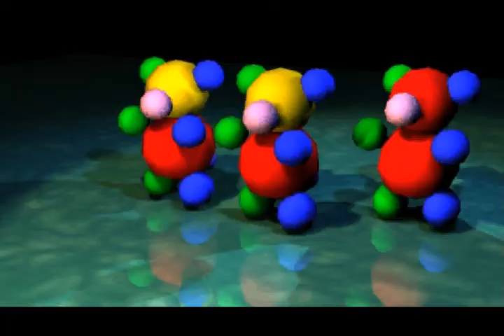The Little Teddy Bears Picnic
The Little Teddy Bears go on a Picnic